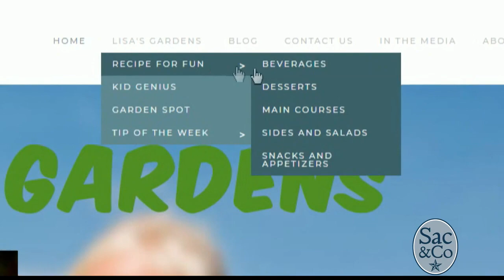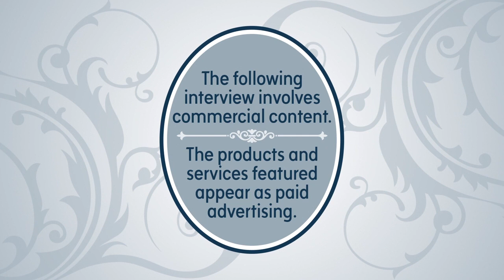Hydroponic for Kids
Garden with your kids indoors with Lisa Ely's hydroponics kit!